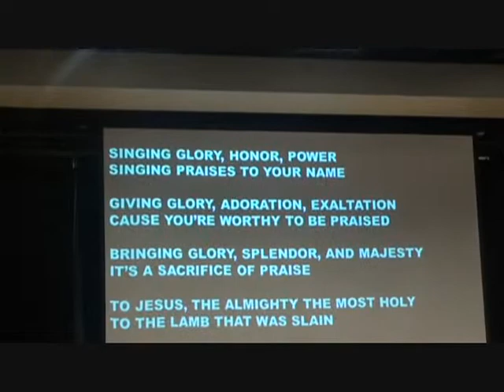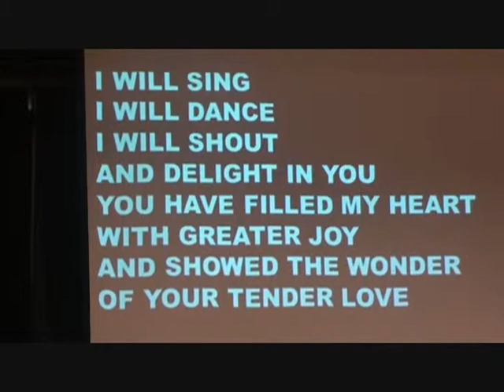Fabian Silberberg I will sing